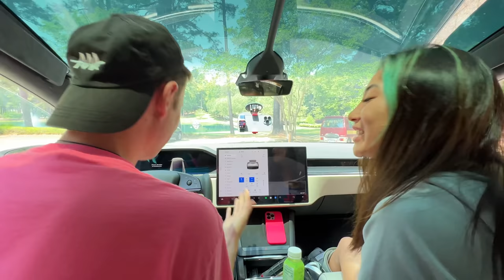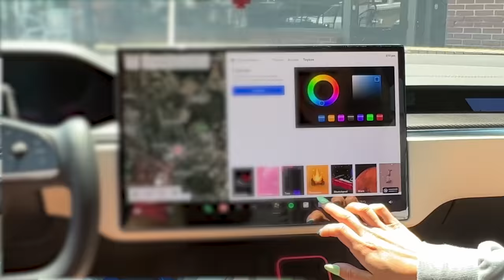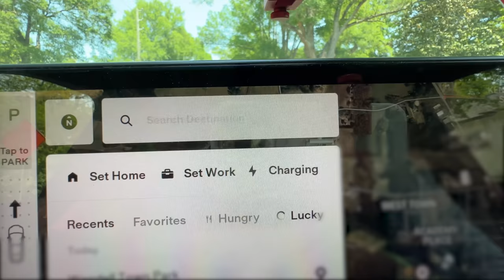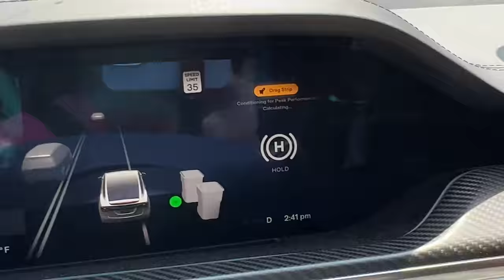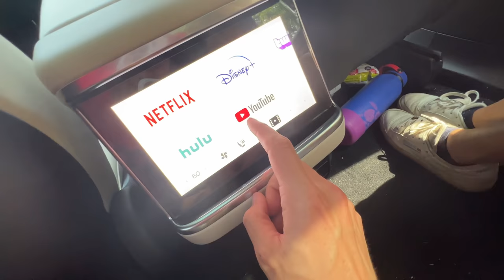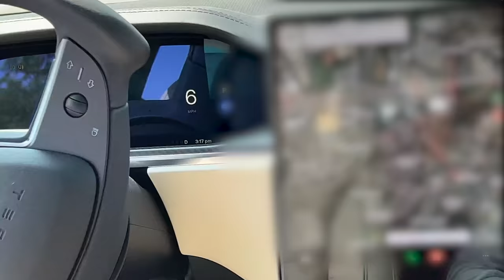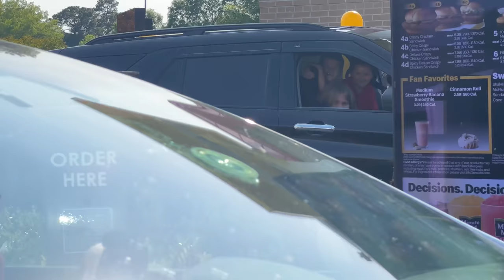WE Survived 24 hours in my Tesla!!